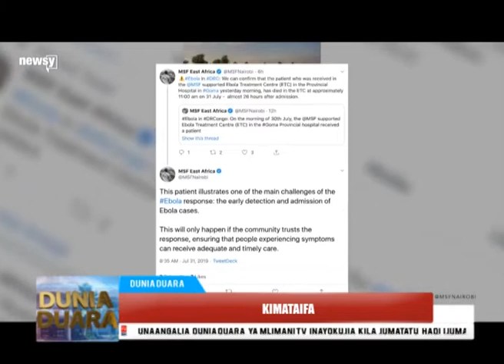DUNIA DUARA AUGUST 2